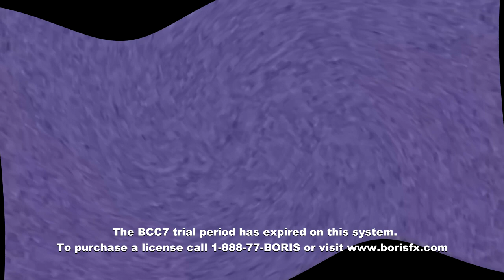Klasky Csupo In Mirror Twirls (Convoluter Version)